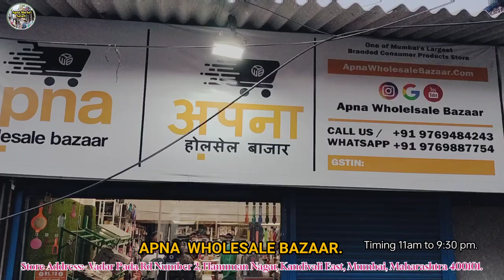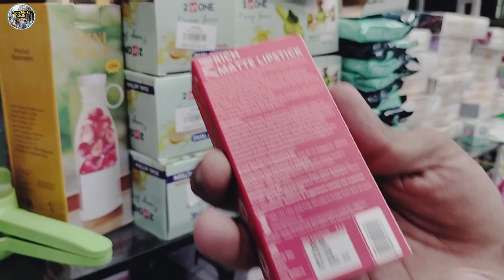आपना होलसेल बाजार कांदिवली | Cheapest Smart Gadgets | Electronic | Unique Products | Home Products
आपना होलसेल बाजार कांदिवली | Cheapest Smart Gadgets | Electronic | Unique Products | Home Products | Cheapest Smart Gadgest In Mumbai.

      APNA WHOLESALE BAZAAR.
Shop Address :- Vadar Pada Rd Number 2, Kandivali, Hanuman Nagar, Kandivali East, Mumbai, Maharashtra 400101.

Our store is open all 7 days.

Shop Timing:- 11am to 9:30 pm.

To place your order please WHATSAPP Message/ Video Call *RAJESHWARI* 💁🏻

(Best time to Call or Whatsapp Rajeshwari 12:30pm to 8pm)